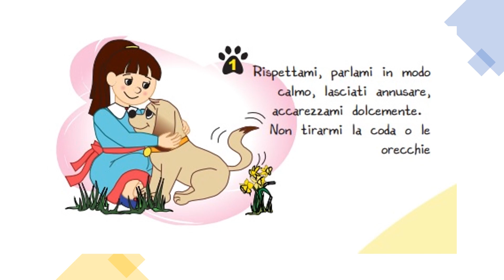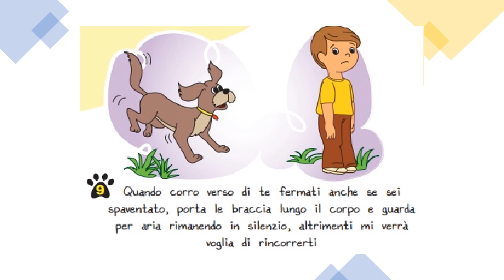Consigli approccio al Cane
Il Ministero della Salute ha preparato un volantino per approccio al Cane per i bambini (ottimo anche per gli adulti) e noi abbiamo trasformato inun piccolo filmato